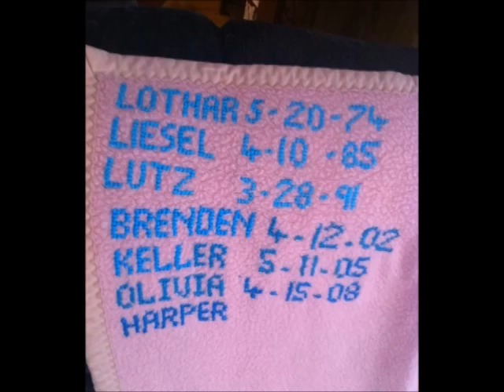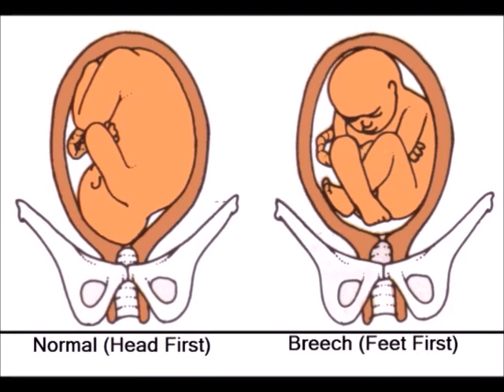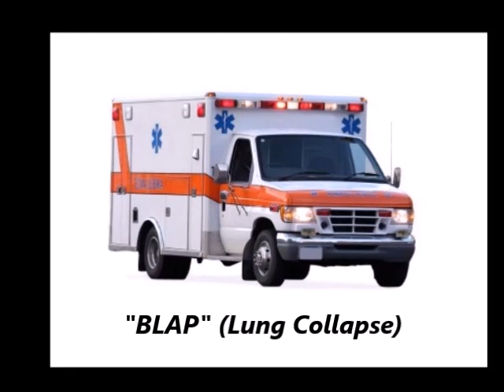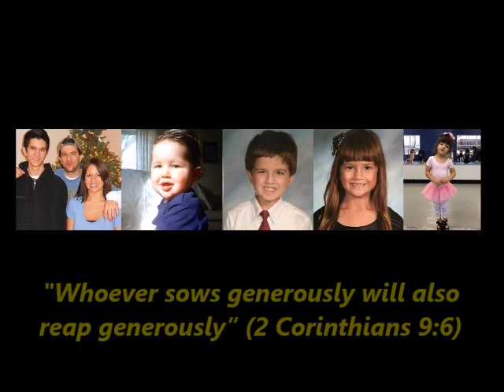Our Three Best Decisions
How Lothar, Liesel and Lutz came to be!